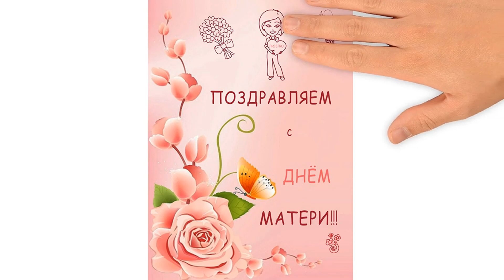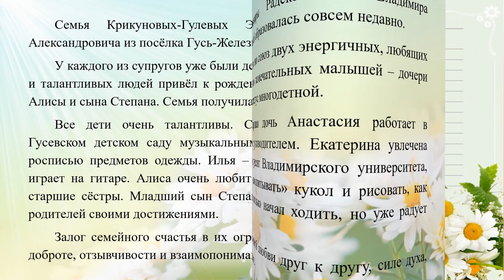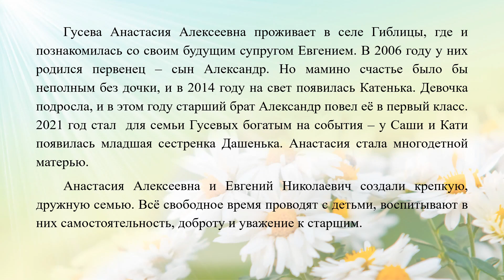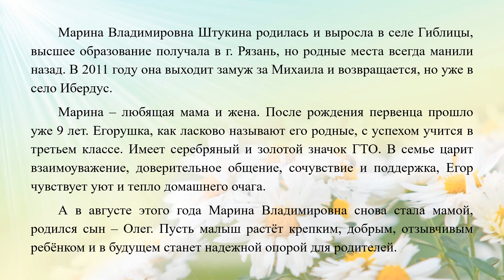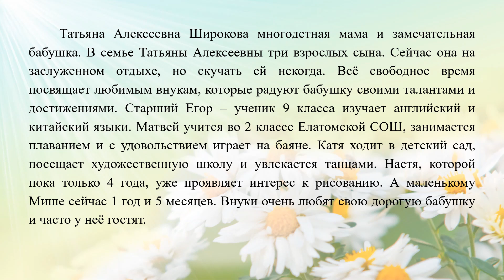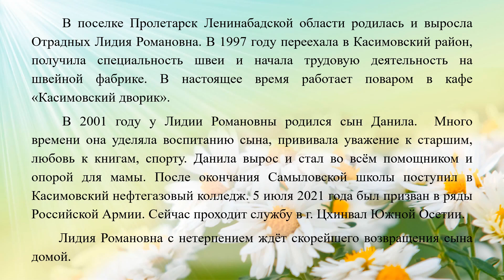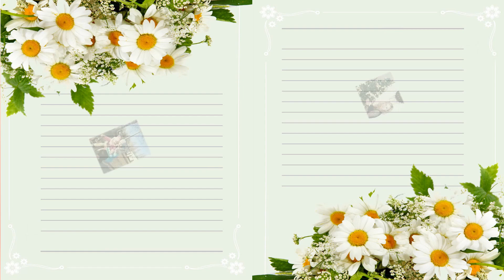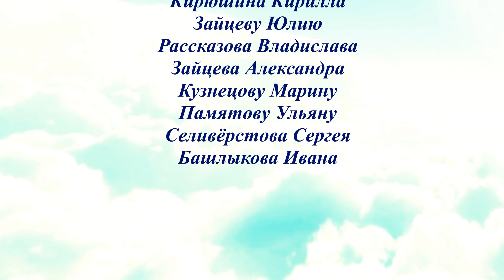Районный онлайн-праздник День Матери России 2021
В России в последний воскресный день ноября празднуется День Матери. Это день благодарности, выражения любви и уважения женщинам, которые подарили нам жизнь. Женщинам, которым посчастливилось стать матерью. Женщинам, которые скоро станут мамами.
И каждый из нас понимает, как бережно и уважительно нужно относиться к нашим мамам. В праздник «День матери» мы благодарим их за заботу, ласку, любовь, теплоту, за непреодолимое желание сделать нашу жизнь лучше.